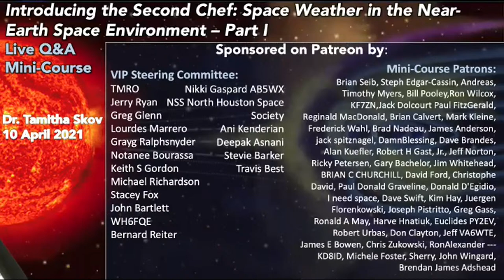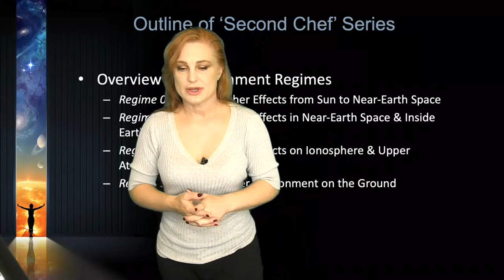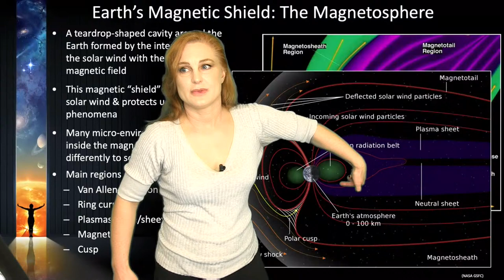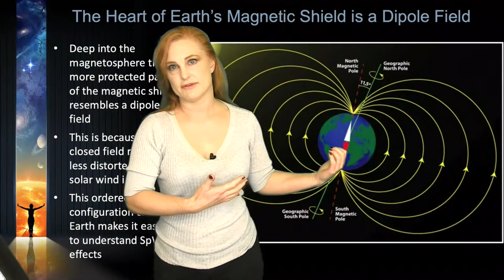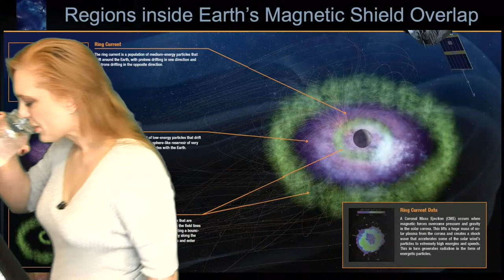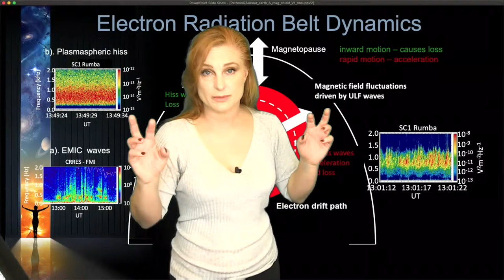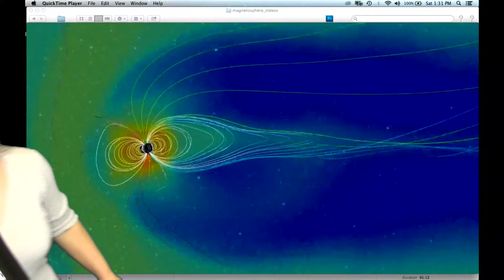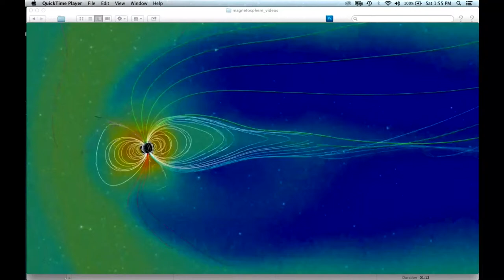Q&A Mini-Course (M1): Introducing the Second Chef- The Near-Earth Space Environment (Part 1)